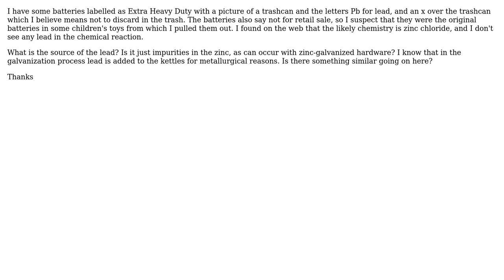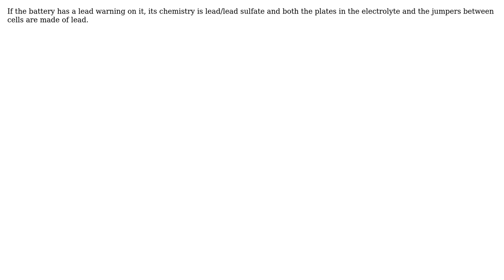Engineering: Why is there a lead (Pb) warning on extra heavy duty batteries?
With thanks & praise to God, and with thanks to the many people who have made this project possible! | Content (except music & images) licensed under CC BY-SA | Music | Images & others | With thanks to user niels nielsen user lamplamp and the Stack Exchange Network Trademarks are property of their respective owners. You are responsible for your own actions.